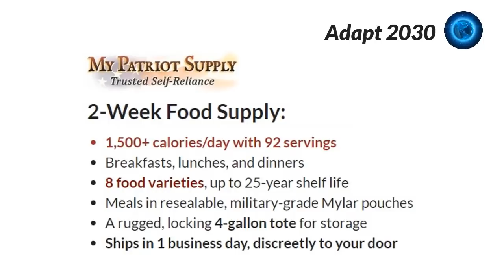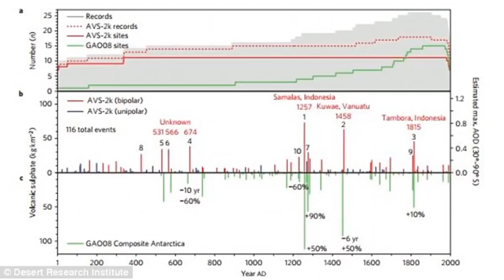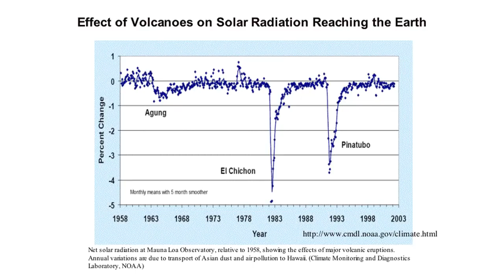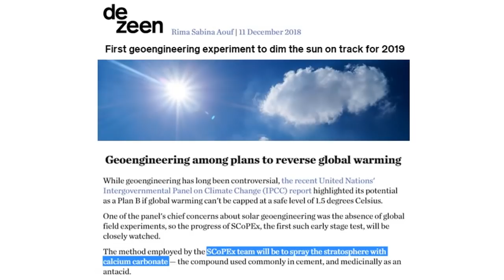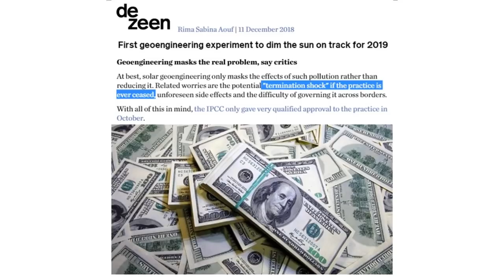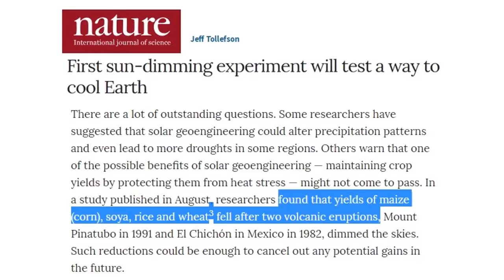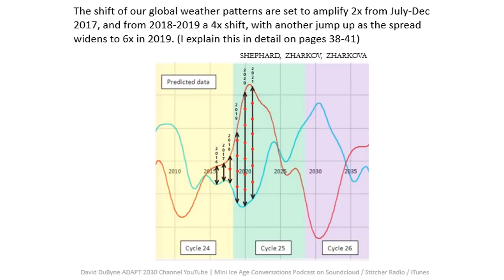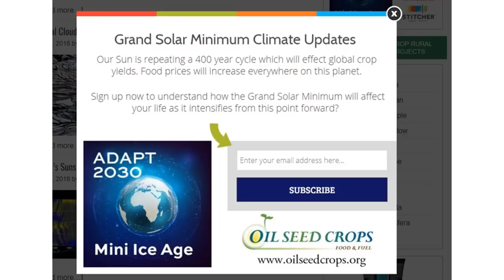What Happens if a VEI-7 Eruption Occurs When Harvard’s Geoengineering Program is Live? (768)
Geoengineering tests publicly announced by Harvard University, so my question is what happens if the program is live and Earth experiences a VEI-6 or VEI-7 level volcanic eruption, then what? From my own research, that is a run away cooling event where we would have multiple years with almost zero agricultural production globally.

First spray trials will begin in early 2019 with calcium carbonate injected into cloud layers using a tethered balloon to begin with, moving  to a fleet of aircraft at full roll out. The plan is to mimic a Pinatubo eruption level event to cool the planet by 0.6C within 15 months, termed rapid cooling. This will occur the same time the planet begins to cool as the Grand Solar Minimum intensifies, so it appears Harvard is trying to give itself success in the aerosol spraying program to cool the planet, but in actuality its the Sun in its 400 year cycle. The program will be indefinite due to "termination shock" and full reversal to global warming conditions if they stop. Global taxes to follow, new Geoengineering Taxes, no longer CO2 tax, they switched the narrative.

First geoengineering experiment to dim the sun on track for 2019
UAH Global Temperature Update for November, 2018: +0.28 deg. C
OMG list of weather engineering an geoengineering patents through YOU’RE YOUR HEAD WILL SPIN